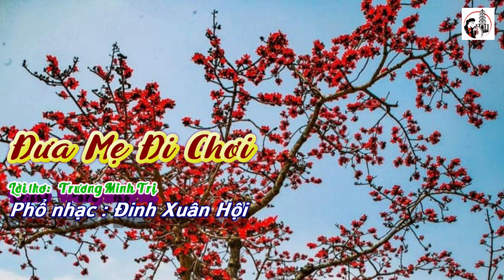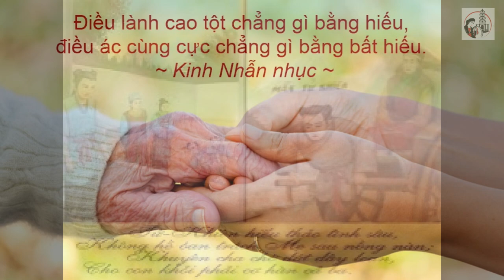Đưa Mẹ đi chơi Nhạc nền, Thơ Trương Minh Trị _Nhạc Đinh Xuân Hội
Tho Truong MInh Tri _Nhac Dinh Xuan Hoi